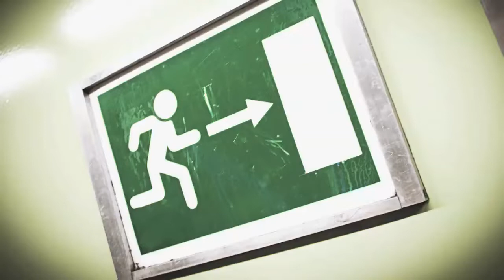Edmond Oklahoma's Fire Prevention and Fire Escape Video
A special public education video created by the firefighters in the city of Edmond in Oklahoma.